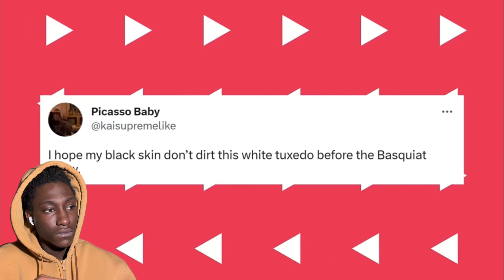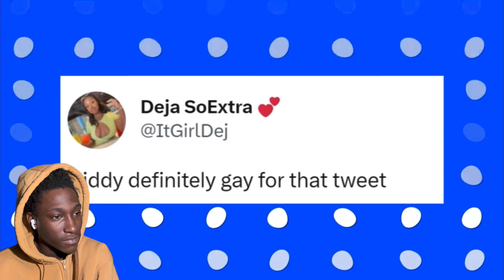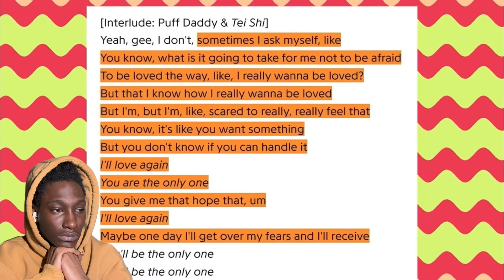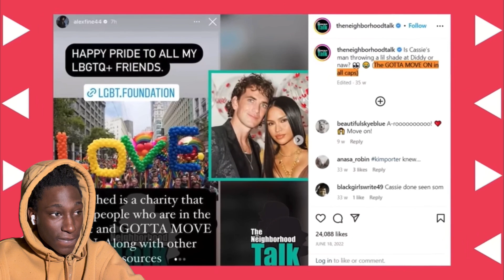Jay-Z Caught Kissing Diddy At His Private Party💋😳